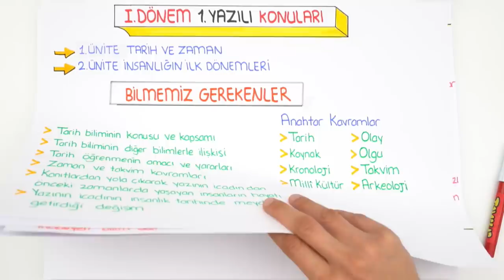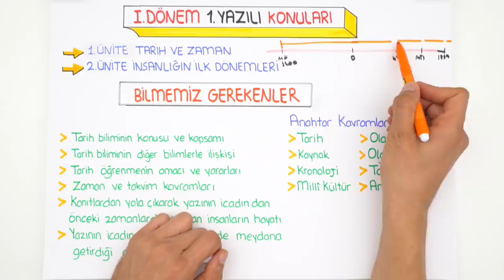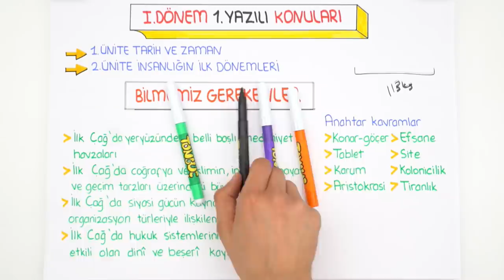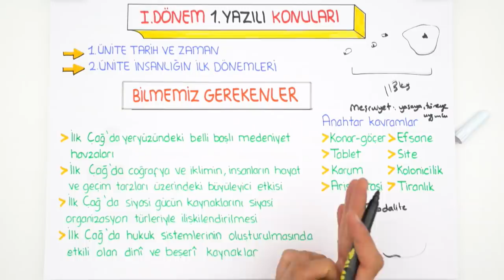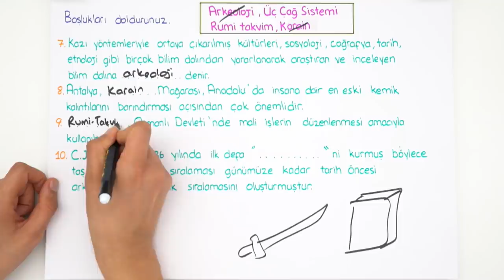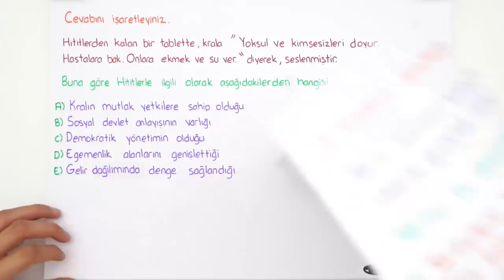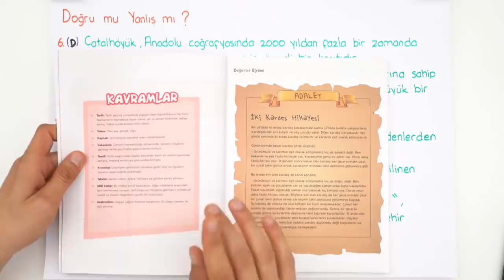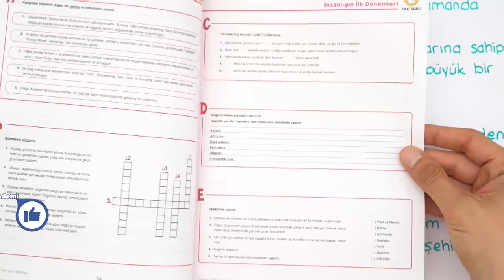9. Sınıf Tarih | 1. Dönem 1. Yazılıya Hazırlık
1. Dönem 1. Yazılı Kampı başladı! Yazılıkampı boyunca 9. Sınıf derslerini MEB müfredatı ve kazanımlarına göre çalışabileceksin. 9. Sınıf Tarih sınavına girmeden önce mutlaka bu videoyu izlemelisin! 🤓